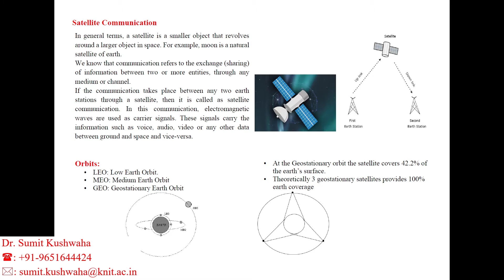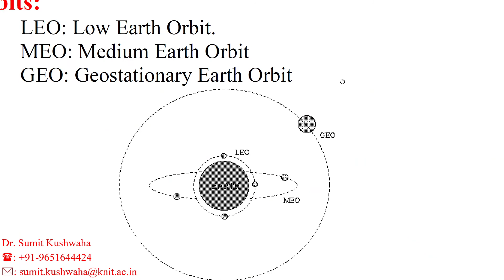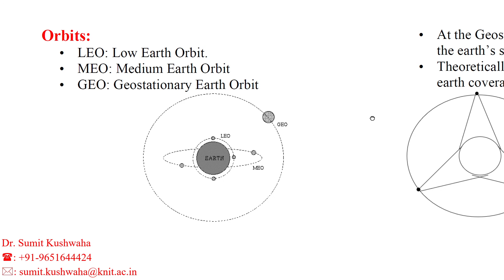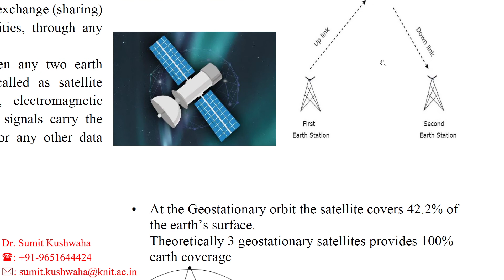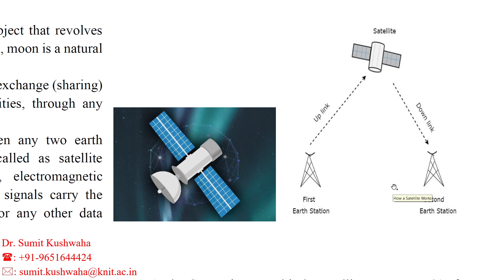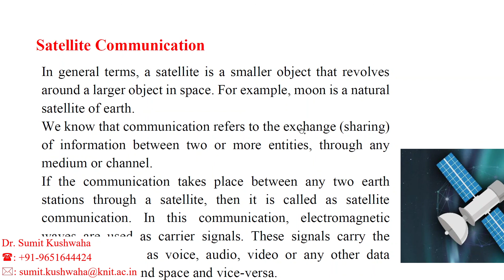Satellite Communication - Introduction, Working, and Application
In general terms, a satellite is a smaller object that revolves around a larger object in space. For example, moon is a natural satellite of earth.
We know that communication refers to the exchange (sharing) of information between two or more entities, through any medium or channel.
If the communication takes place between any two earth stations through a satellite, then it is called as satellite communication. In this communication, electromagnetic waves are used as carrier signals. These signals carry the information such as voice, audio, video or any other data between ground and space and vice-versa.